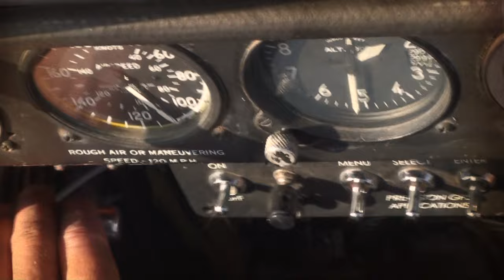Dust Up Factoid: Using a Pig Spleen To Predict A Frost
At one time farmers relied on some not so scientific means to predict weather and plan their planting and harvesting.

Pig Spleen Prognostication is one of those means.